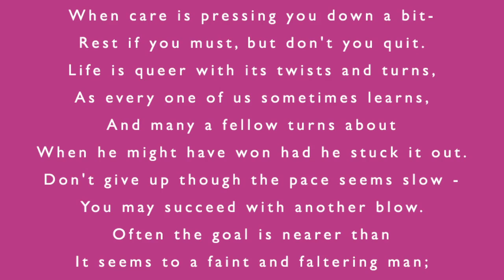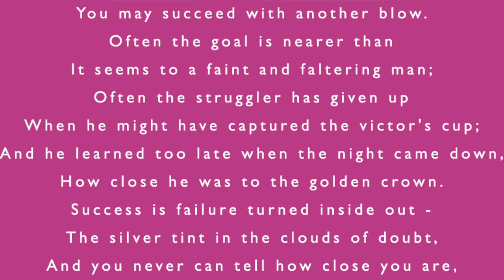3 things to help you when you feel like quitting!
When you're running a business sometimes it can be challenging and sometimes you can end up feeling like you just want to give in! But don't do it. In this video I share 3 things that really help me to keep going and hopefully they're help you too...